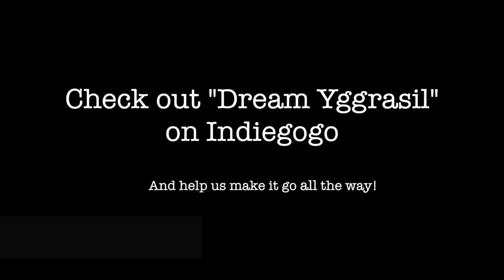Building Yggdrasil the Giant Baobab - Part 3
We are building a tree in the desert for AfrikaBurn!